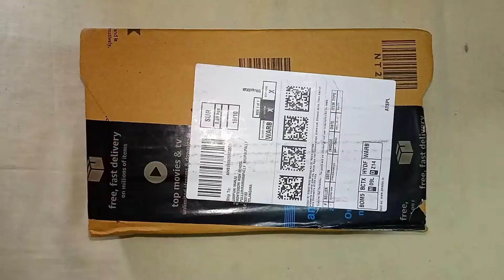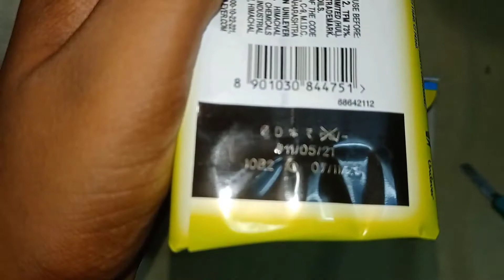LIRIL LIME SOAP WITH FRAGRANCE & FRESHNESS OF LEMON, 125 g (Pack of 6) AMAZON UNBOXING